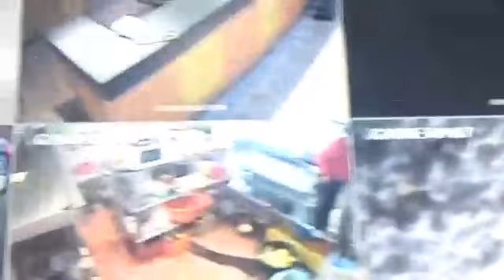Ladyregidora de Morelia ataca de nuevo